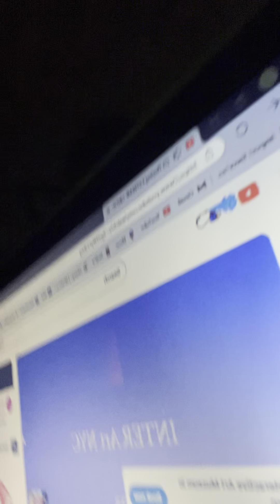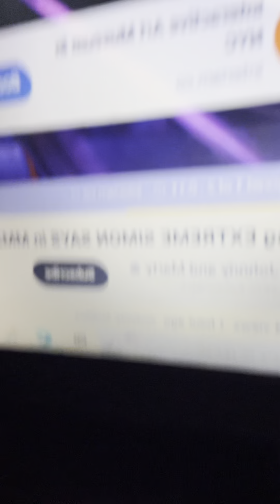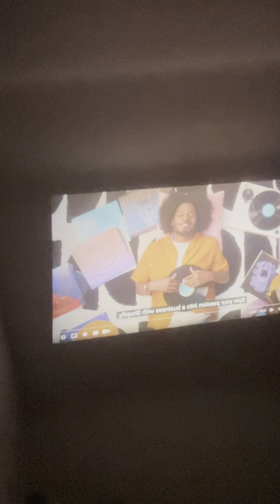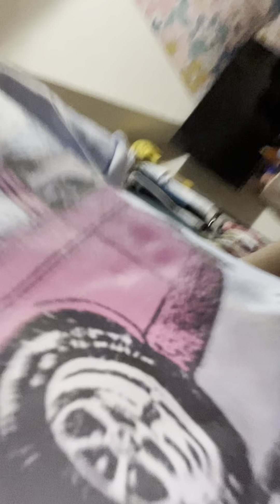April 9, 2024